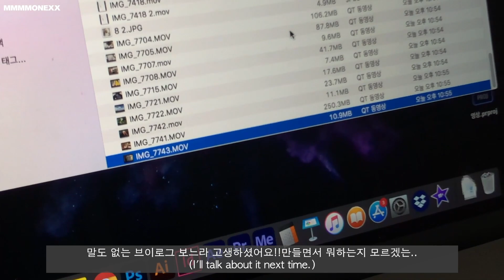답도없는 브이로그 - Short V log [daily life?] Feat.BTS music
이게 뭔지,,,

Music copyright
1st
BTS - DYNAMITE
And
2nd
Song : 샛별 - Summer